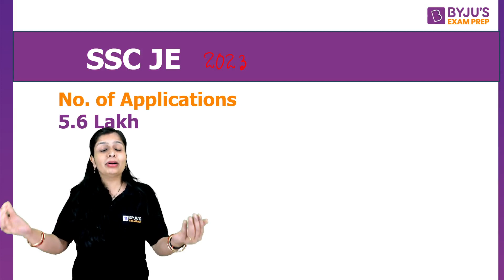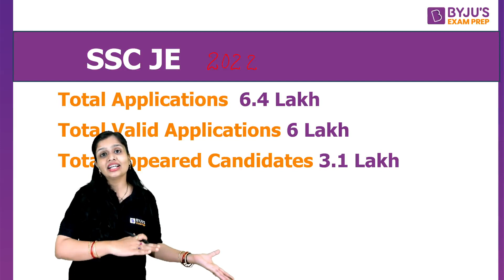Must Watch !! SSC JE: SHOCKING DATA😲 | BYJU'S GATE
SSC JE: SHOCKING DATA😲 | BYJU'S GATE